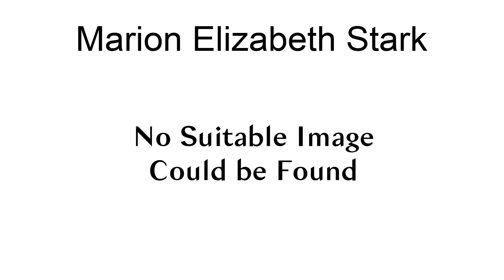Marion Elizabeth Stark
Marion Elizabeth Stark (23 Aug 1894 – 15 April 1982) was an American mathematician.
She was one of the first women who got a Ph.D. in mathematics.She got her A.B. in 1916, and her A.M. in 1917, both from Brown University.
In 1917, she became the professor of mathematics Meredith College in Raleigh, North Carolina.
In autumn 1919, she started teaching in Wellesley College as a part-time instructor, while attending courses of Helen Abbot Merrill and Mabel M. Young.
In the 1923 summer quarter, and, supported by a fellowship, in autumn 1924 through summer 1925, she studied at the University of Chicago
where she received her Ph.D. in 1926.In 1927, she was appointed assistant professor of mathematics at Wellesley,
in 1936, she was promoted to an associate professor there.
In 1945, she was promoted to a professorship;
in 1946, she became Chairman of the Department.
In 1960, she retired from Wellesley after 40 years, her last rank being a Lewis Atterbury Stimson Professor of Mathematics.

== References ==